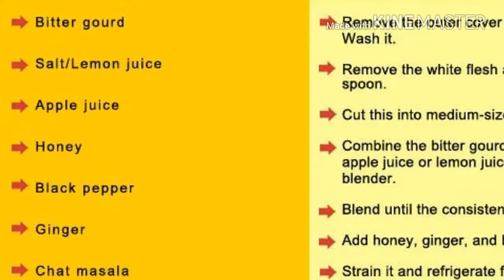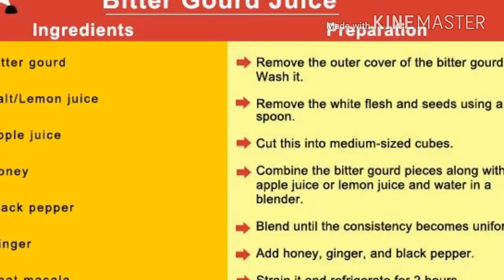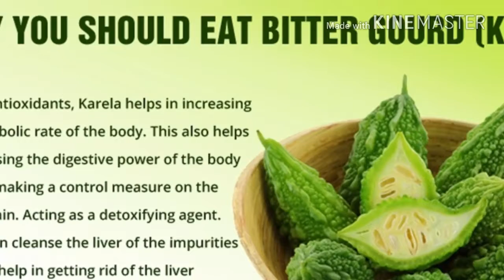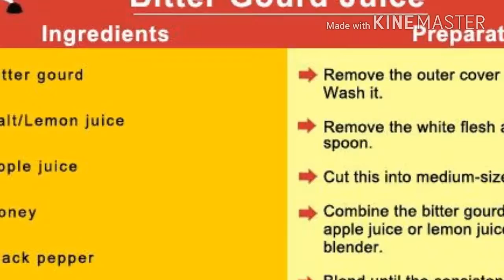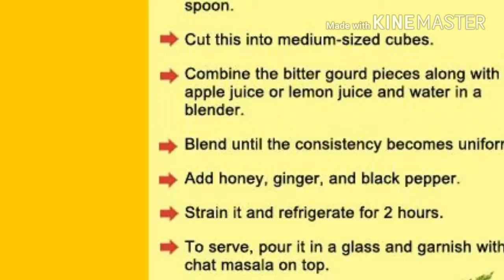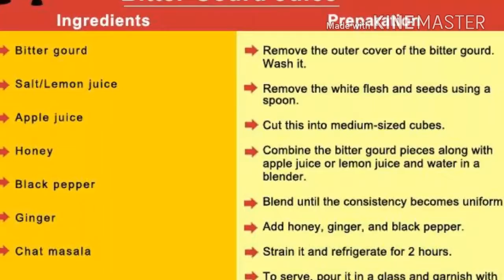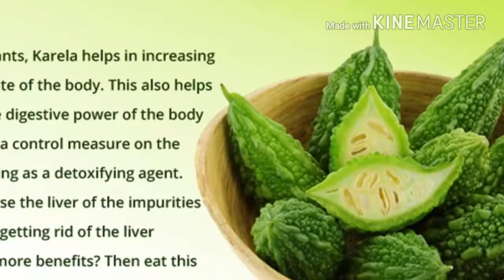Wow!!! Amazing Benefits Of Drinking Bitter Gourd Juice Everyday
! Amazing Benefits Of Drinking Bitter Gourd Juice Everyday

Discover how interesting health can be by watching our video's on sriechannel! We make complex medical information easy to understand with 2D and 3D animations checked by medical specialists. In less than 3 minutes per video you learn about your cholesterol or about don't & do's when you have a cold sores or how the orgasm works for example!